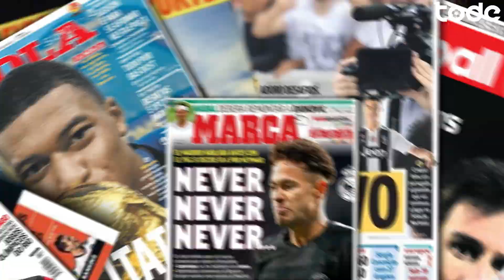NEWCASTLE faz oferta por TER STEGEN l BARÇA quer CAVANI l KLOPP pede HAZARD no LIVERPOOL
Mercado da bola 100% atualizado com os últimos rumores e transferências !!!